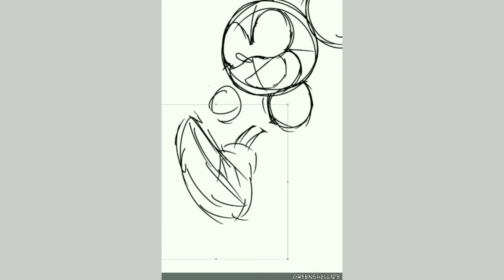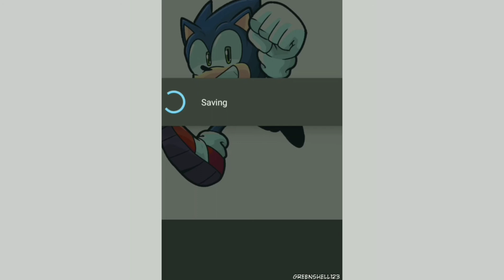Quick little drawing of Sonic | Speedpaint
Just wanted to upload this here cuz this channel is looking kinda dead lol